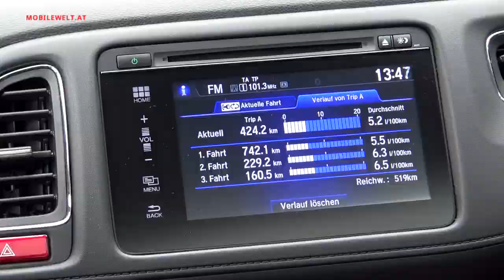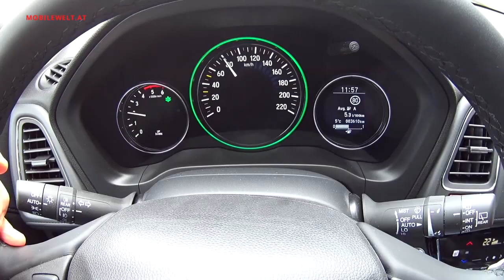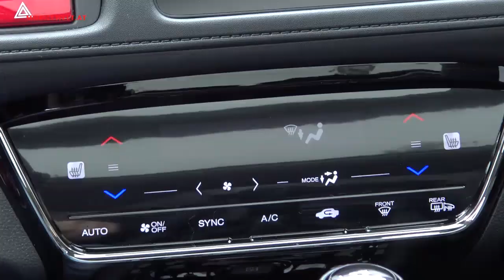Honda HR-V 1.6 i-DTEC 2016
Der neue Honda HR-V hat das Zeug zum Erfolgsmodell in der Klasse der Kompakt-SUVs. Viel Platz, sparsames Dieseltriebwerk sowie viel Ausstattung zum vernünftigen Preis zählen heute mehr denn je. Und eine sportliche Optik gibts obendrein. Eindrücke und Infos im Video.